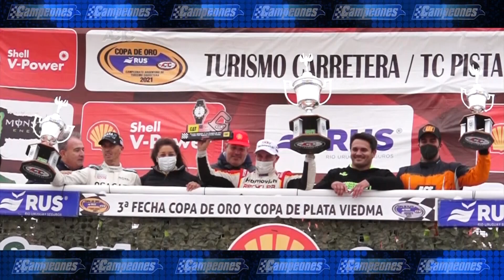Campeones News - 28-12-2021 - Bloque 3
Repasamos lo más saliente de la temporada 2021 de Turismo Carretera.